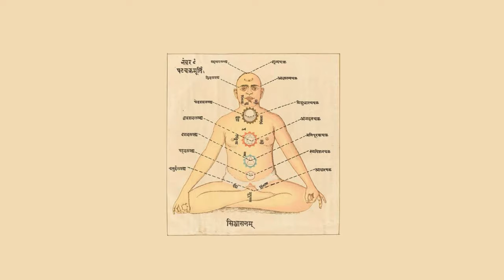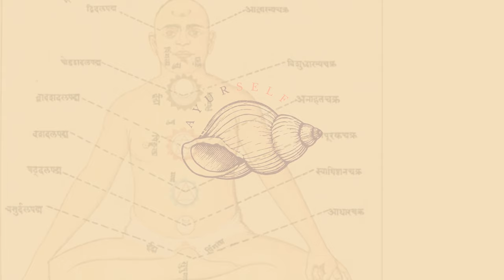What are Chakras? ✳ Introduction to Chakras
Welcome to '𝑰𝒏𝒕𝒓𝒐𝒅𝒖𝒄𝒕𝒊𝒐𝒏 𝒕𝒐 𝑪𝒉𝒂𝒌𝒓𝒂𝒔' a self-paced course on the seven chakras. This is the first introductory video.

You'll start a journey of self-discovery into subtle energies. You will explore with your teacher the seven main energy centers of yoga, known as Cakra — चक्र — meaning “wheels” and spelled “chakra”. The classes are designed to bring more awareness into the connection between body, mind and spirit, so that you can understand energetic imbalances through theory and practice.

𝑭𝒐𝒓 𝒘𝒉𝒐𝒎 𝒊𝒔 𝒕𝒉𝒊𝒔 𝒄𝒐𝒖𝒓𝒔𝒆?
Perfect for beginners in the study of subtle energies and any level of yoga practitioners. It is ideal, for all those who want a theoretical and practical introduction into the concept of chakras in the yogic framework.

𝑯𝒐𝒘 𝒔𝒉𝒐𝒖𝒍𝒅 𝒚𝒐𝒖 𝒇𝒐𝒍𝒍𝒐𝒘 𝒕𝒉𝒆 𝒓𝒆𝒄𝒐𝒓𝒅𝒊𝒏𝒈𝒔?
Regarding the course that you are about to start, we recommend you to follow the order suggested by your teacher. Keep in mind, that after this first introductory video, you will start your journey with a 5-minutes theory video and 50-minutes yoga practice for each chakra. So you can either decide to take the courses at a daily pace, once a day for 7 days, or with one chakra a week, or even going slower following your own needs. It is really up to you! Moreover, we have prepared for you a Sanskrit Glossary to easily learn the terms of this beautiful ancient language, you can download the PDF document

𝑾𝒉𝒚 𝒂𝒓𝒆 𝒄𝒉𝒂𝒌𝒓𝒂𝒔 𝒊𝒎𝒑𝒐𝒓𝒕𝒂𝒏𝒕?
Energy is manifested in the physical and mental aspects of the Self. Understanding it will lead you to a better state of overall well-being, allowing you to explore the issues you might be experiencing at different levels of your daily life, such as stress, anger, insecurity, tiredness, sadness, lack of purpose, and other general imbalances and emotions.

𝑨𝒃𝒐𝒖𝒕 𝒕𝒉𝒊𝒔 𝒄𝒐𝒖𝒓𝒔𝒆 & 𝒕𝒉𝒆 𝒕𝒆𝒂𝒄𝒉𝒆𝒓
Cristina Buono, AKA Marichi — मरीचि — her spiritual name means “ray of light” in Sanskrit. 500 hours Certified Yoga Teacher by Yoga Alliance. At the beginning of her journey, she was very skeptical about the idea of energy, but the experience of the practice has completely changed her perspective. Today, she is a committed teacher and practitioner who strongly believes that yoga is an amazing tool to tap into our spiritual essence while improving our well-being on many levels.  We hope that you'll feel inspired by her presence and joyful energy, as much as we do. We are very grateful that she is part of this community and teachers of the AYUR COLLECTIVE.

Want more recorded classes with this teacher? Check her playlist & her YouTube Channel @yoginwithcristina

Ready to begin? Let's get started!